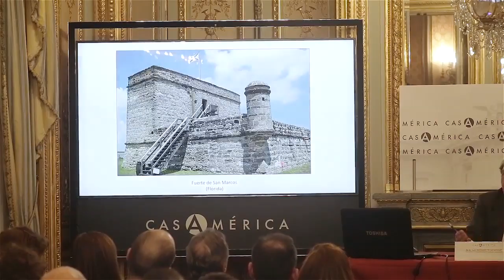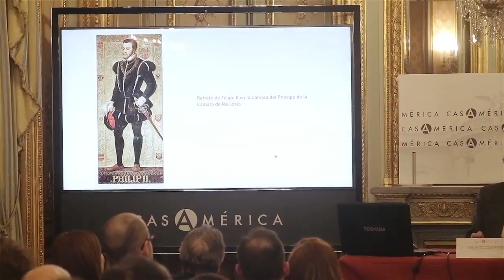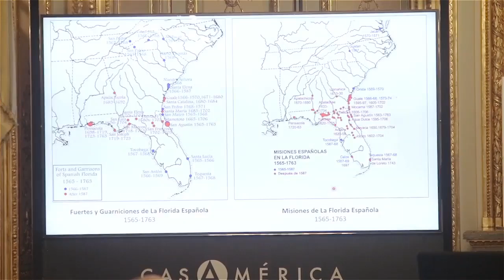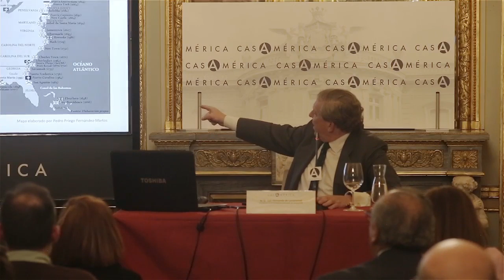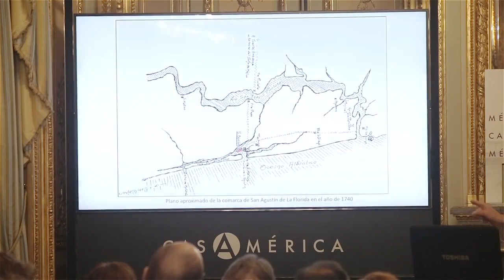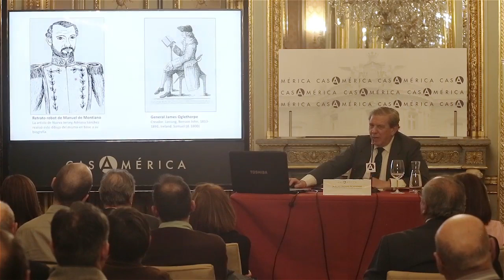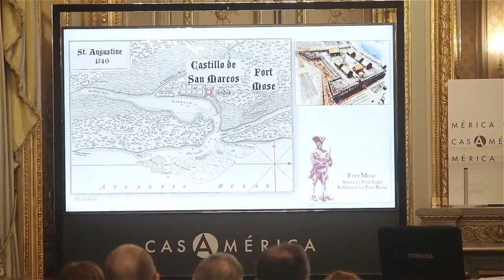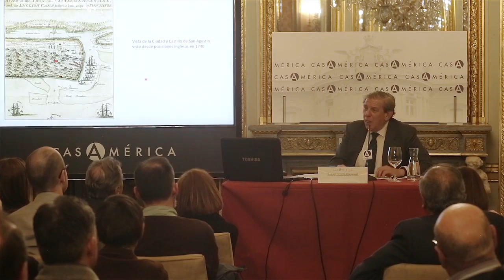La Guerra del Asiento y Manuel de Montiano por Luis Hernando de Larramendi